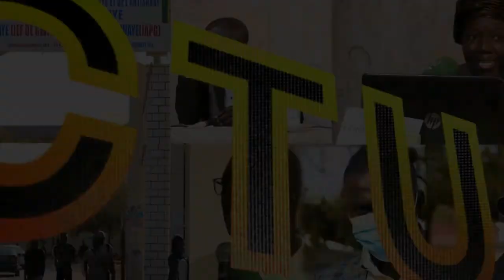urgent Omar Ciss Maire de la ville de Rufisque entraine de visiter la zone d'inondation â colobane